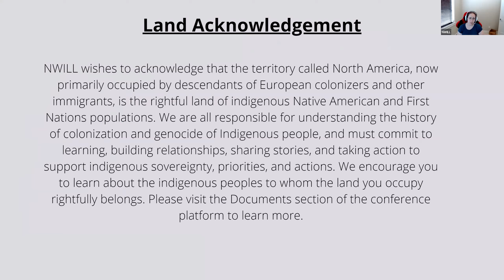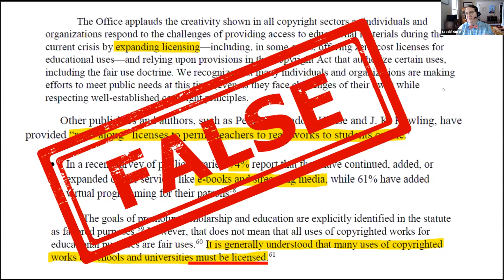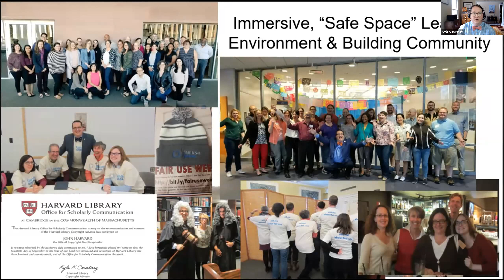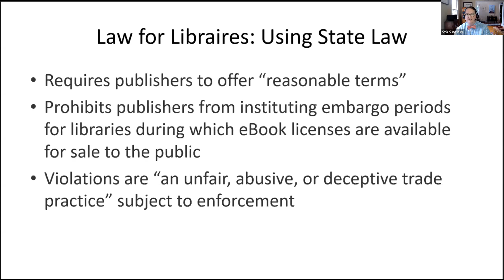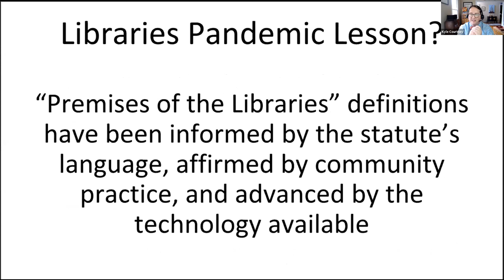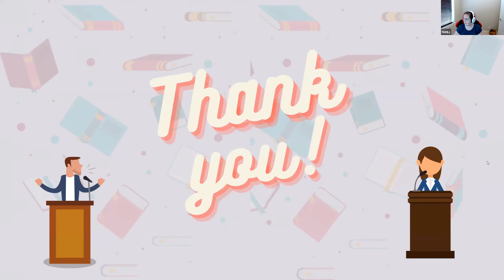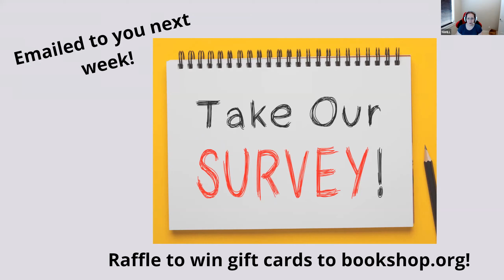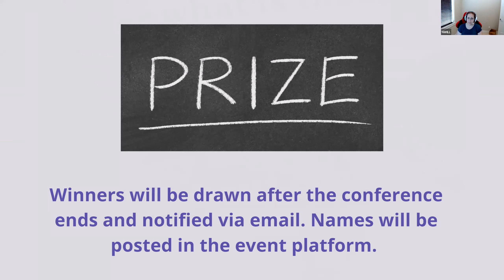NWILL 2021 Closing Session with Special Guest: Kyle Courtney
Presenters: Miriam Wnuk (Vanderbilt University) and Kyle Courtney (Harvard University, Law)

Presented at the 20th Annual Northwest Interlibrary Loan and Resource Sharing Conference on September 3rd, 2021.

A wrap-up session to reflection on NWILL 2021.

The session will start with a 20-minute presentation with special guest, Kyle Courtney.